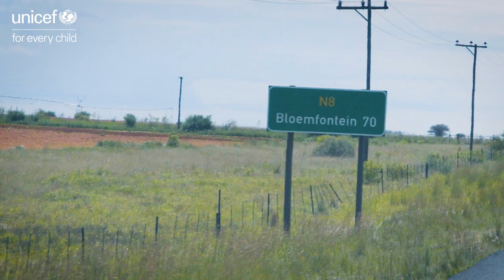Let's Stop COVID-19 | Lesego Senyaokelo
“To be honest, I was ignorant and said, ‘no, there is no COVID-19’ – until I realised that it does exist” - Lesego Senyaokelo, Mahlomola, Bloemfontein